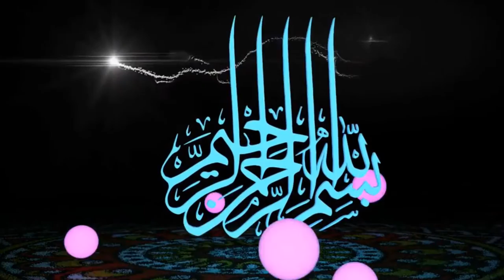শায়খ মুহাম্মাদ অাব্দুল জলীল (বিষয়-সময়ের গুরুত্ব প্রদানের শিষ্টাচার ।(মোবাইল নাম্বার-0536136231)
স্থান-সানাইয়া উরুবা ,উম্মুল হামাম,রিয়াদ